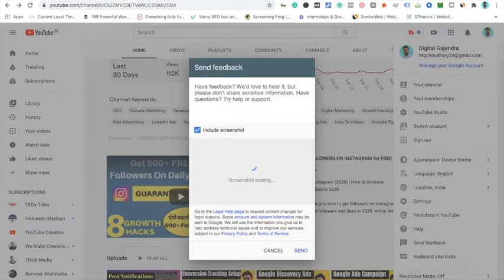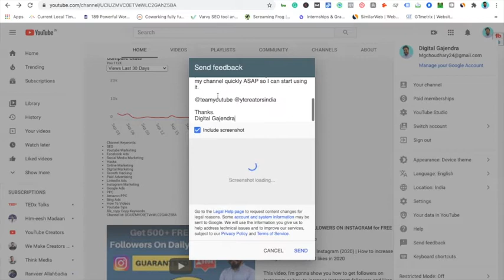How To Enable Community Tab on YouTube Channel 2020 || Get 100% Solution 🔥🔥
In this video, I'm going to show you how to enable Community Tab on YouTube Channel 2020. You will learn about the Community Tab.

COPY PASTE THIS ( for your feedback)
Hi Youtube Team,

My YouTube Channel has achieved1k subscribers, but the Community tab is not enabled so please enable the community tab feature for my
channel ASAP so I can start using this feature for engaging my audience.

Thanks,
Digital Gajendra

GEAR USED
○ My Mobile
○ LED Light

QUERIES SOLVED
○ How to enable community tab on youtube channel 2020
○ Enable community tab from mobile
○ How to enable community tab on youtube in Hindi